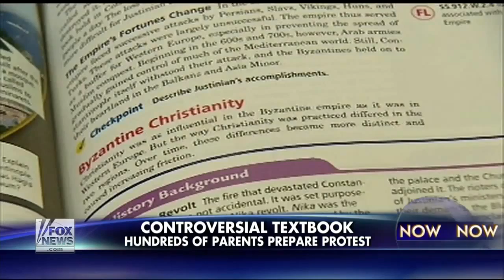Parents Slam Pro-Islam Slant In Florida School Textbook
Hundreds of parents, angry at what they say is a biased student textbook with a decided pro-Islam slant, have launched a campaign demanding equal religious representation. The book, "World History," devotes fully 32 pages — an entire chapter — on "Muslim Civilizations," including descriptions of the Koran and a listing of the Five Pillars of Islam.